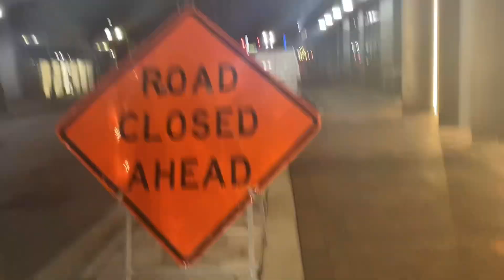5 CLUBS ONE NIGHT VLOG ✨🎬!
New videos on the wayyy 💨💕!! Instagram based ; @SEDUCTIVEMINKSNTINGZ 🥰! Lashes,shades,bikinis and moreee !!